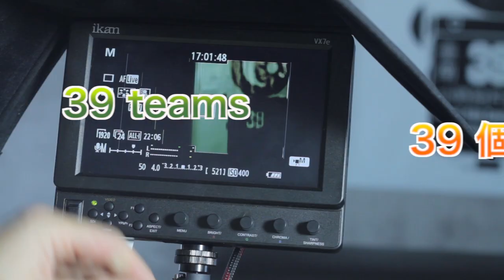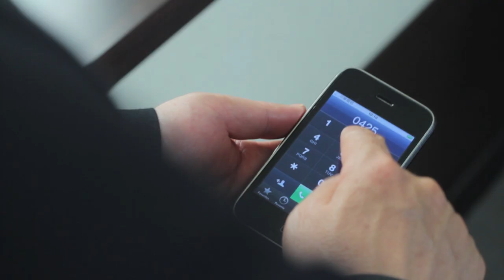Tainan 39 Hour Short Film Contestival 2014 Trailer 臺南39小時拍片競賽2014 CF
Mayor of Tainan 臺南市長
William Lai 賴清德

Tainan39 Curator 臺南39策展人
Till DiLumière 狄龍

Cow with a Trumpet 吹喇叭的牛
Richard John Hazlett 陳睿克

Director 導演
Jon Dickerson 詹乃堂

Camera Operators  攝影師
Keith A. Duggan 柯齊安
Duke Rood 杜克

Sound Engineer 錄音師
Linton Hughes 吳偉雄

Editors 剪接
Paul Despins

Gaffers 燈光
Arthur Yao-Sheng Hsu 許耀升
Zhou Shi-Cheng 周仕承
Lin Zi-Xun 林子勛

Make-up Artist 化妝
Mia Li 李怡蓉

Props 道具
Linton Hughes 吳偉雄

Script 編劇
Jon Dickerson

Script Continuity 場記
Maggie Kao 高翠穗

Logistics 運輸
Sammy Yang 楊絲米

Set Supervisor
Jia-Zhen Chang

Producer 製片
Lynne Tinling Tai 戴叮玲